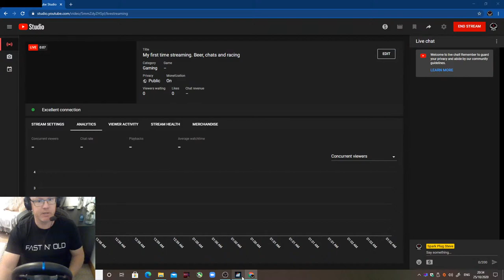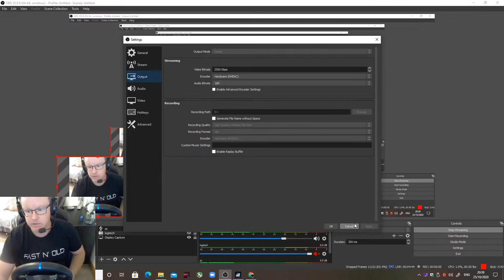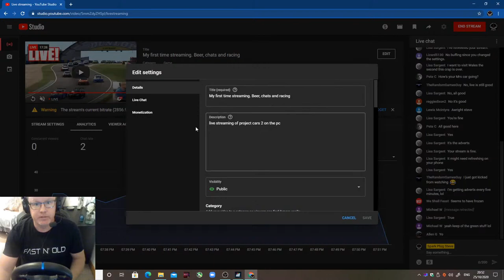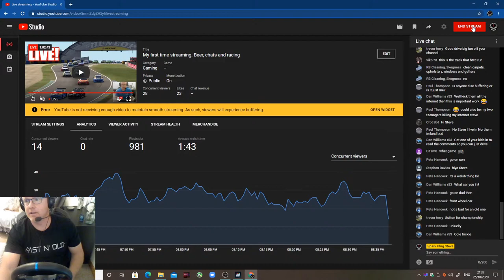My first time streaming. Beer, chats and racing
live streaming of project cars 2 on the pc